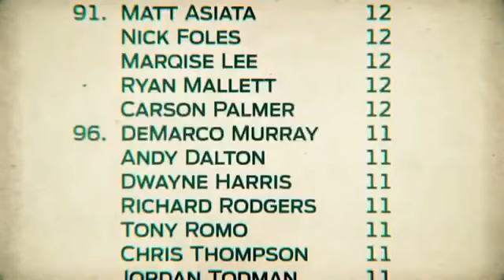2015 Wk 03 New York Jets vs Philadelphia Eagles